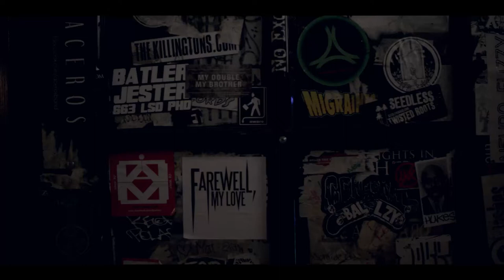Sapphire Trailer Official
The Official Trailer for the film Sapphire directed by Jaqueline Sarmiento.